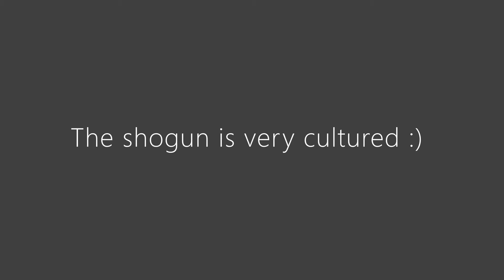Baal is very cultured. Baal prefers the harem ending :)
Baal prefers the harem story hahahahahaha